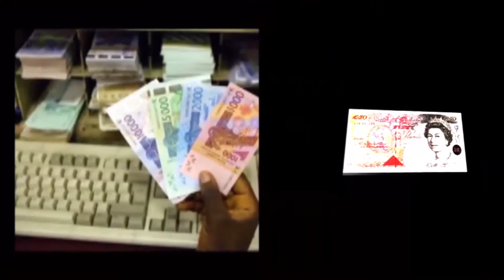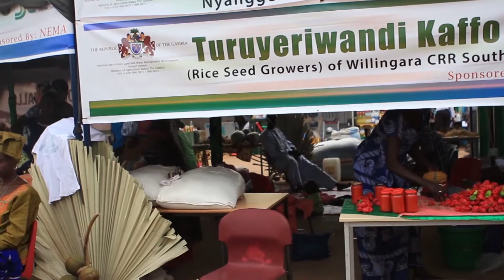Market Link special coverage of the GCCI trade fair international on GRTS TV Day 17